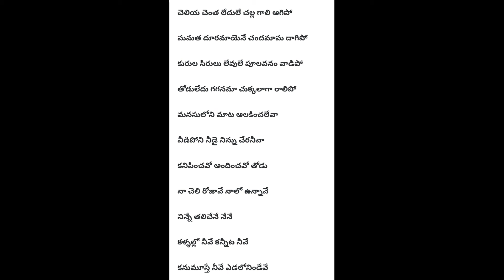1992, ROJA, Manirathnam directed movie Hit Song, Naa Cheli Rojave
Madhu bala, Aravind casting